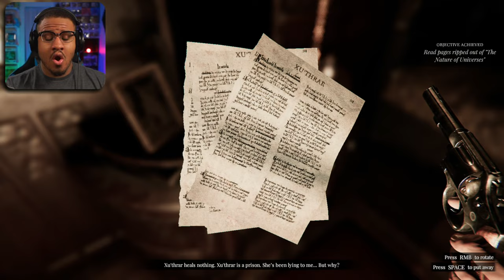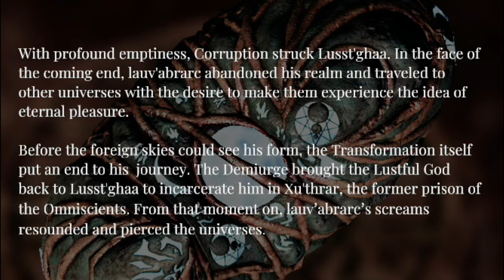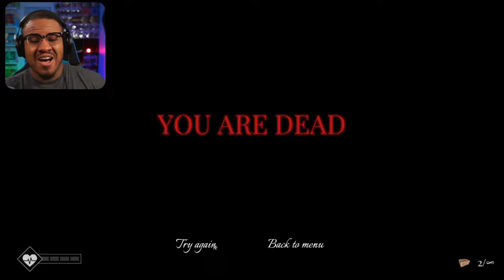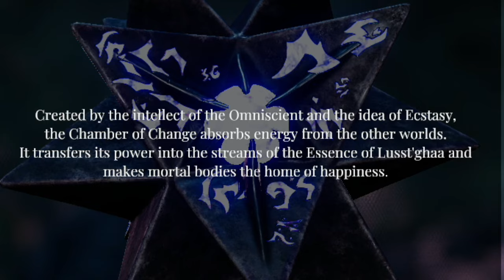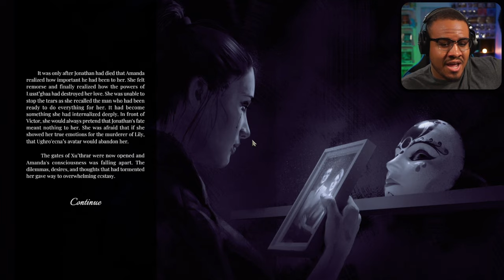Amanda Gone Wild! | Lust from Beyond Ch.15 (Part 8) | Indie Horror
Amanda is up to something. The Cult of Ecstasy has loss their vision and are loss to some more evil.